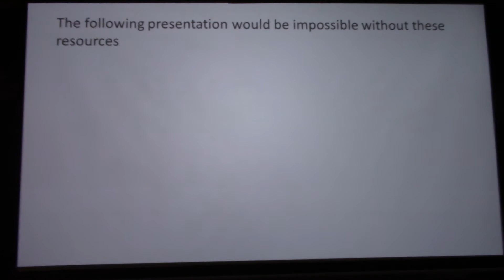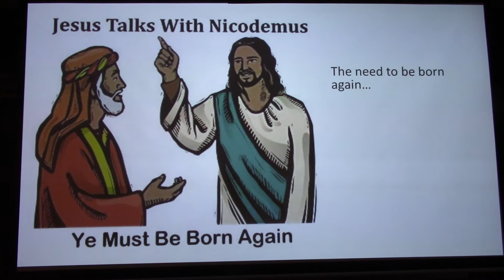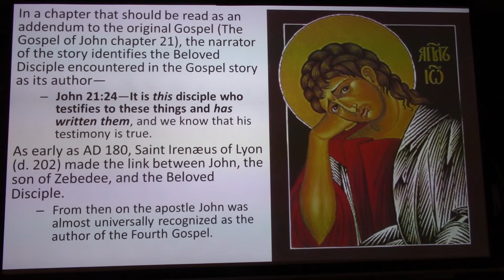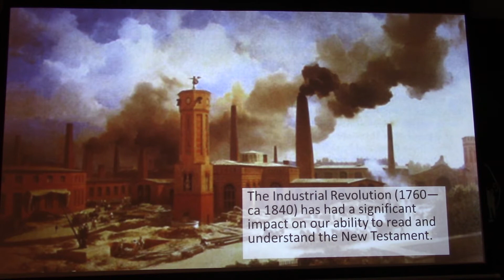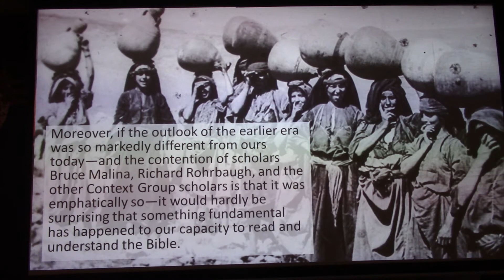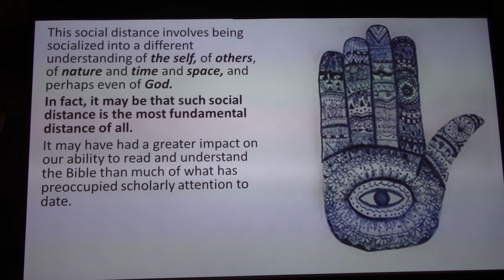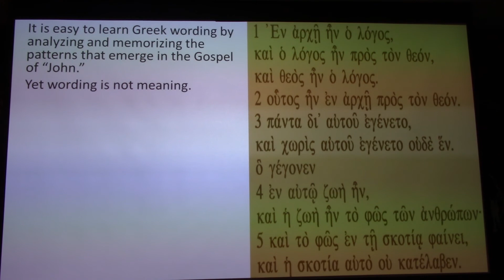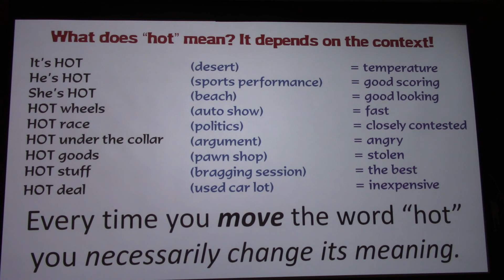Bible Alive: "John" Introduction I, part one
We begin our study of the Gospel called “John.” Who wrote the Fourth Gospel? Why was it written? When was it written? Who is “the Beloved Disciple” and can we be sure we know his identity? How does the Gospel of “John” relate to the so-called Letters of “John”?

"John" continues to command wide interest. This Gospel seems to have the greatest appeal to American individualists, for mostly unexplained and unexplored reasons. If it is true that the meanings communicated by means of written or spoken language derive ultimately from a social system, then what sort of social system might account for the distinctive features of the document called “John’s Gospel”?